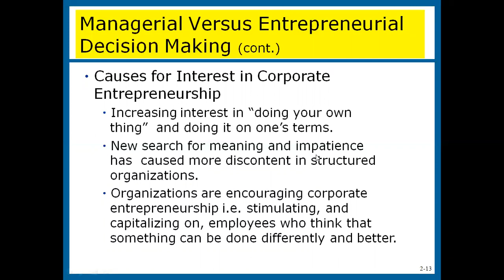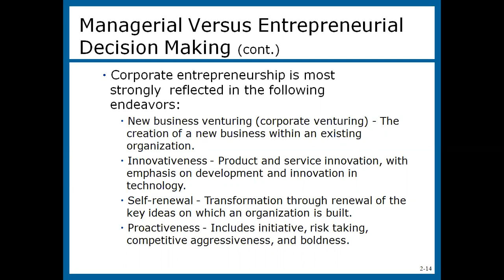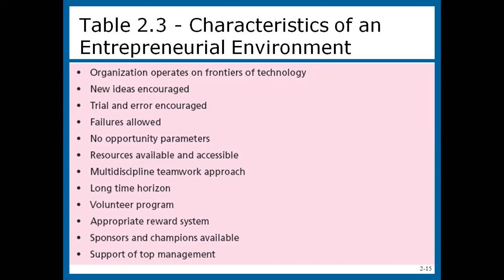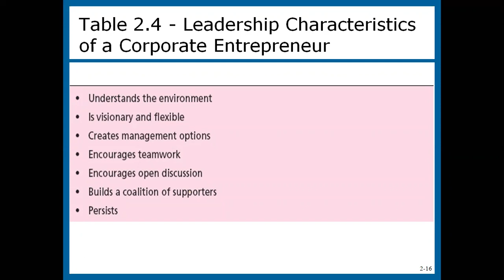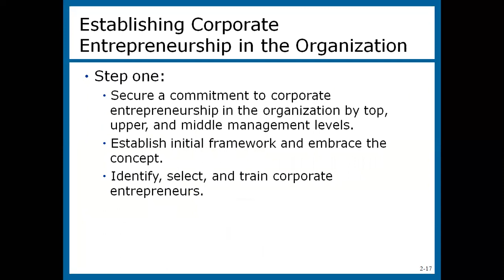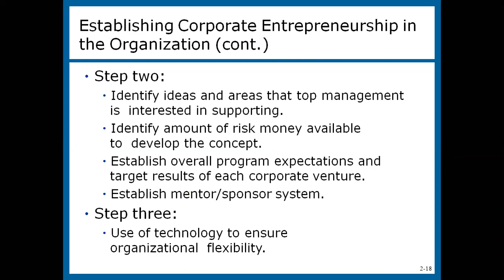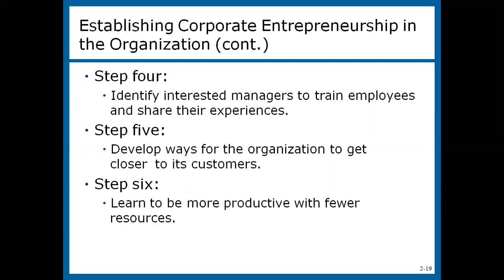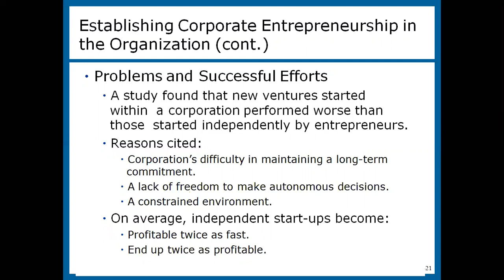Entrepreneurship By Dr.Fahad Khan Lecture 1/2 of 2